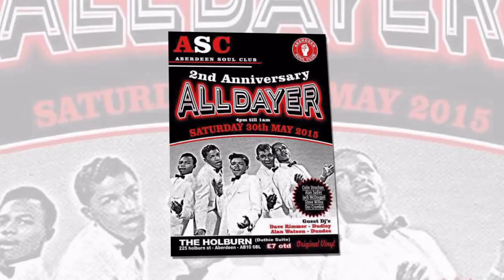293. Linda Lyndell - Bring Your Love Back